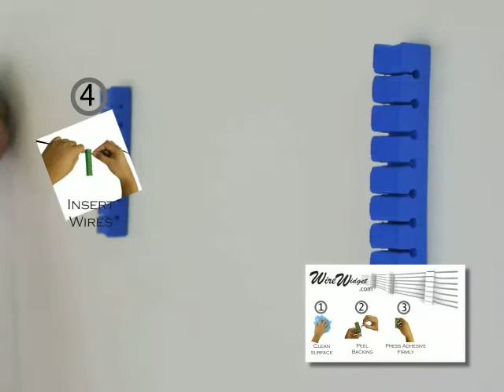Installation Guide of Wire Widget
Wire/Cable management is as essential today as the devices themselves with all the modern technology and equipment available. Wires/Cables can quickly build up,leaving an unsightly and what seems to be unmanageable mess.